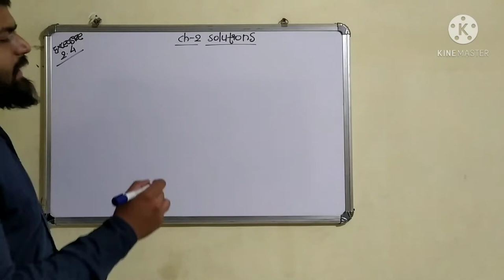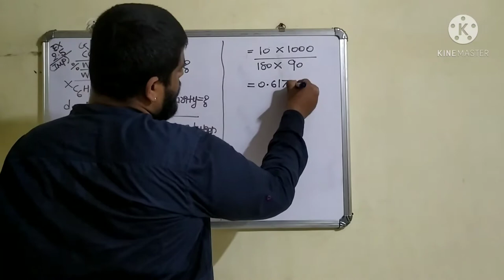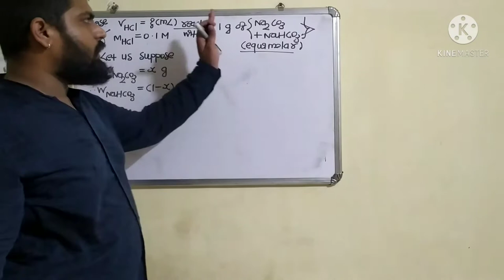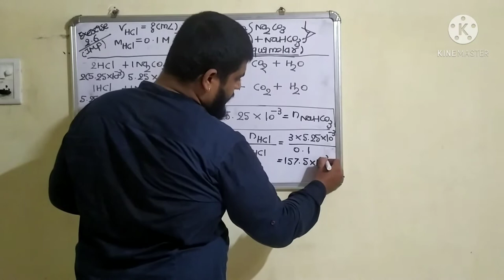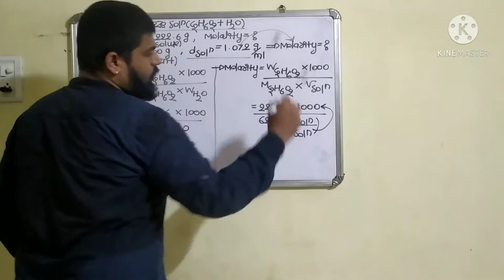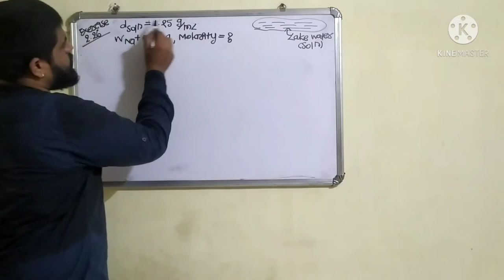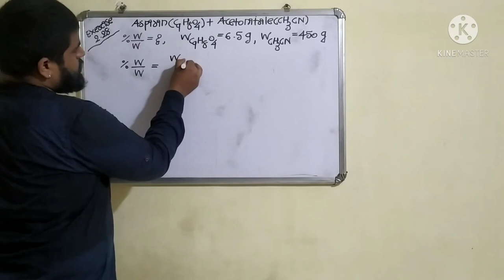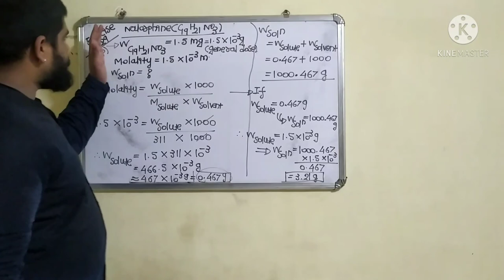Solutions | Part:4 | Numericals |Chemistry Class 12 NCERT | JEE | NEET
In this video I will go through "Numericals based on Concentration of Solution."